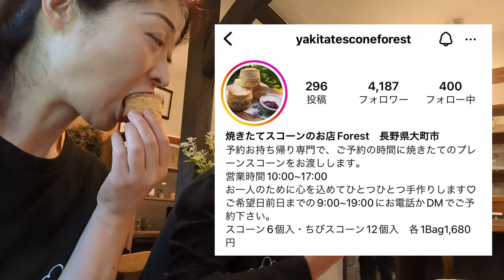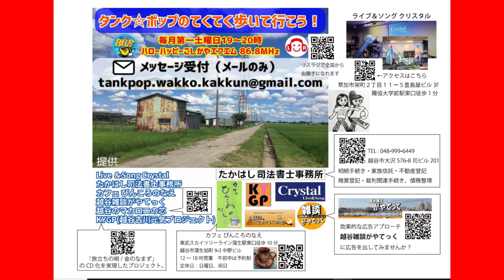「アンダルシアスツールの座編み体験教室」長野県大町市「木楽工房」さんでwakkoが初体験！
長野県大町市の「木楽工房」さんでの「アンダルシアスツールの座編み体験教室」
wakkoが体験しました。

「木楽工房」代表の山形英三さんはkakkunの「はとこ」
24年ぶりにwakkoを連れての大町訪問となりました。

奥様の完全予約制！焼きたてスコーンのお店「Forest」さんも大人気です！

【完全予約制！焼きたてスコーンのお店「Forest」】

2018年10月KYGPよりマキシシングル「金のなまず・旅立ちの唄」発売。
2018年11月KIDレコードよりファーストアルバム「てくてく」発売。
2019年9月「デビュー3周年アニバーサリーLIVE」を埼玉県草加市・獨協大学前「Live&Song Crystal」にて開催。
2021年9月「デビュー５周年タンク☆ポップフェスティバル」開催

kakkun
wakko